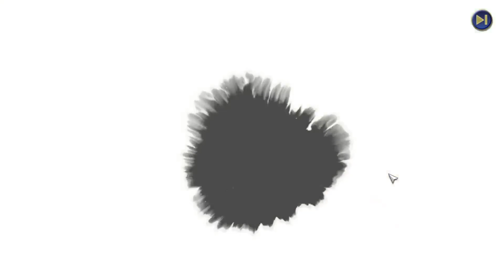【信長の野望 覇道】新武将義姫紹介・S5屋敷18登用【シーズン５】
信長の野望覇道の屋敷レベル18ガチャ動画になります。
新登場の義姫の紹介もしています。
一周年後半の販売についても話しています。

※個人的見解になります。その点はご了承ください。